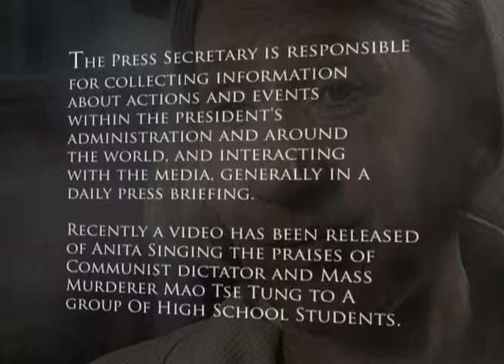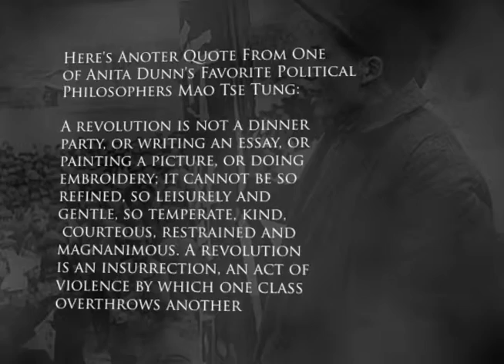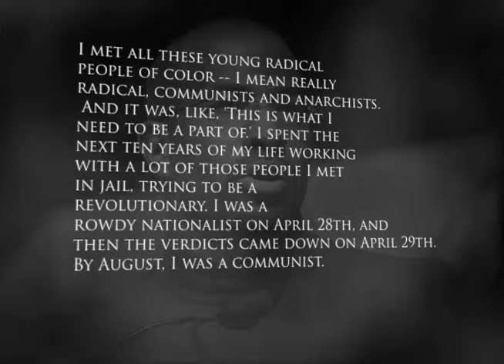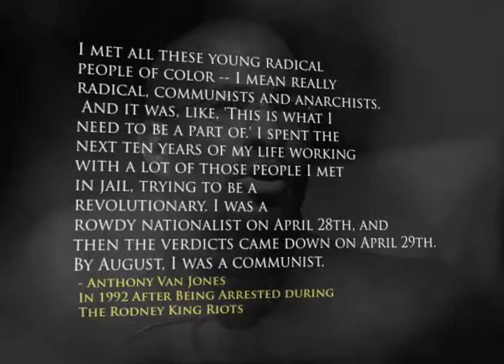Socialist Obama pt 1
A couple questionable advisors have many people questioning if Obama is a socialist.